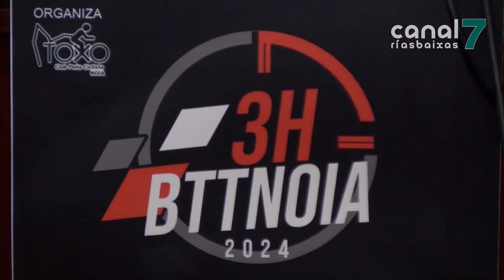Noia acolle a segunda proba da Copa Galicia de 3 horas de resistencia BTT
Noia volverá ser sede dunha das probas da Copa Galicia de  3 horas de Resistencia BTT. Será este domingo nun circuíto habilitado no polígono de Augalevada e contara con preto de 300 competidores.